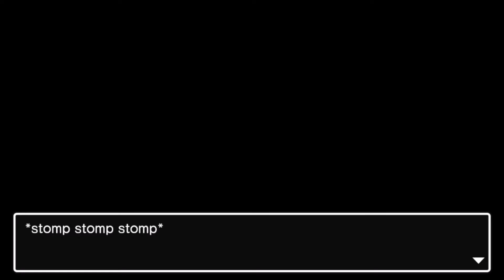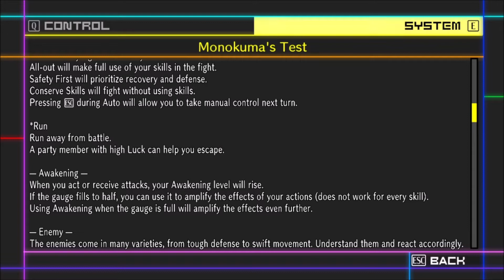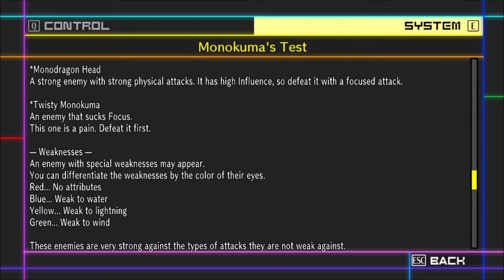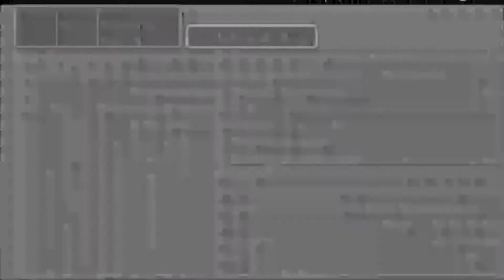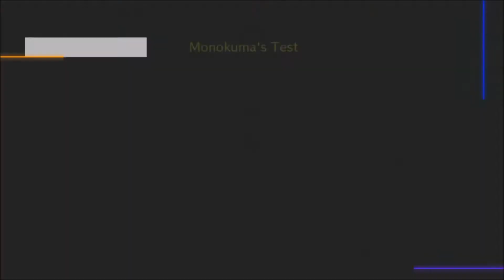Danganronpa V3: Killing Harmony Part 55: Despair Dungeon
Monokuma has created a lovely little RPG dungeon for us. Let's give it a whirl.

Joining us for this Danganronpa series is Curbwalkerz!